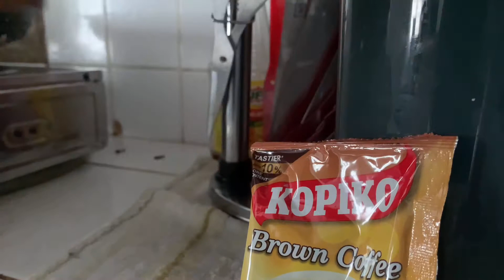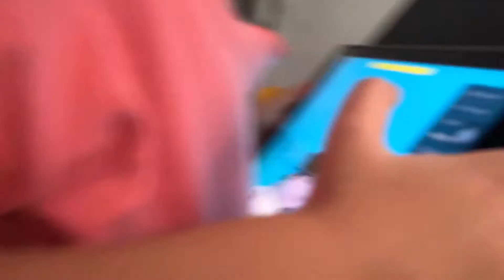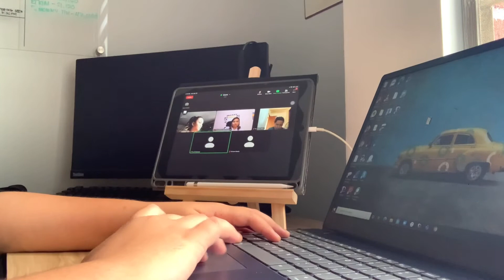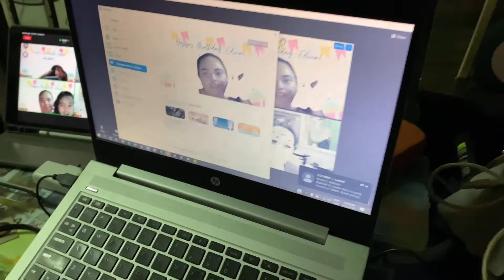a day in my life; morning routine, work, fam time & virtual parties | Pahts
And I just want to share some routines so I can keep most of my random videos here.

SO HELLO THERE! :)